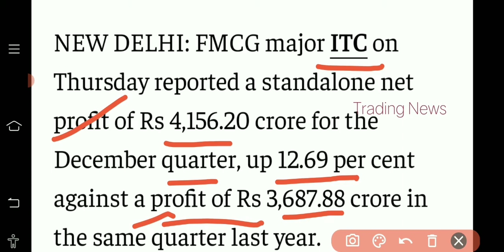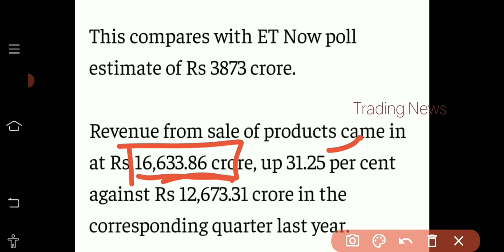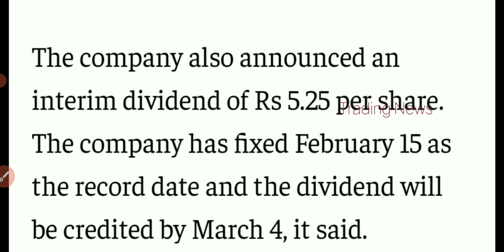ITC ltd. Stock😍 धमाका कर दिया।💥 Dividend Declared💥 Record Date💥 Latest update ITC SHARE